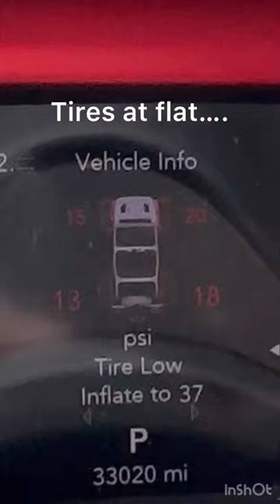Tires flat…. jeep offroad snowwheeling bronco￼